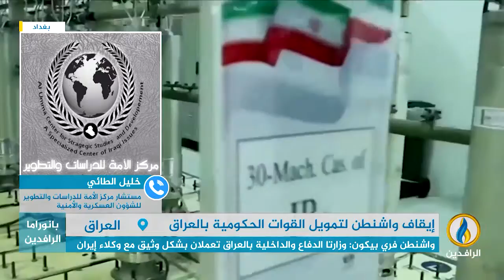مداخلة العميد الركن خليل الطائي بشأن التحرك داخل الكونغرس الأمريكي لقطع المساعدات عن حلفاء إيران